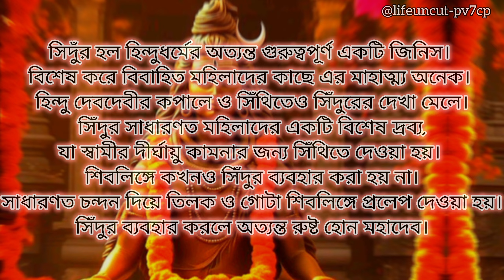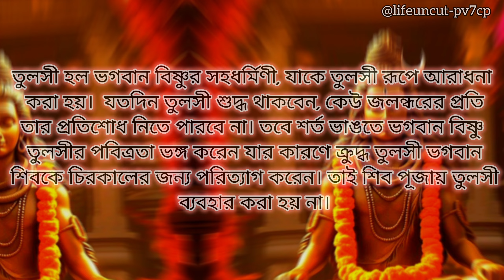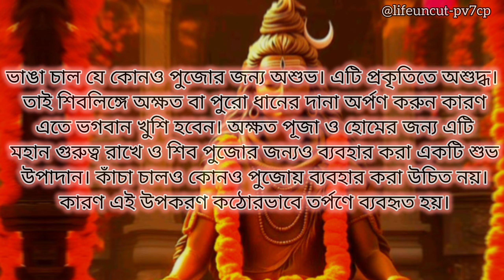বাবা মহাদেবের পুজোয় এই ভুলগুলো করলে প্রচন্ড রুষ্ট হন মহাদেব l Shiv Puja Vidhi l ওম নমঃ শিবায় 🕉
বাবা মহাদেবের পুজোয় এই ভুলগুলো করবে না l

শ্রাবণ মাসে শিব পুরাণ পাঠ করা শুভ। তাই এই মাসে অনেকে শিবপুরাণ পাঠ করে থাকেন। শিব পুরাণের মধ্যে শিব আরাধনা ও ভক্তির বিভিন্ন বিষয়ের উল্লেখ পাওয়া যায়। শিব নামের রহস্য, শিবলিঙ্গের রহস্য, শিবের রুদ্রাক্ষ ও ভস্মধারণ ইত্যাদি সমস্ত বিষয় সম্পর্কে বিশদ আলোচনা করা রয়েছে। এই শিব পুরাণেই আবার শিব পুজোর শ্রেষ্ঠ নিয়ম সম্পর্কে জানানো হয়েছে। শিব পুজোর শ্রেষ্ঠ নিয়ম কী জেনে নিন।

শ্রাবণ মাস শিবভক্তির শ্রেষ্ঠ মাস হিসেবে চিহ্নিত। প্রচলিত বিশ্বাস অনুযায়ী এই মাসে শিব ও পার্বতী মর্ত্যে নিজের ভক্তদের কাছাকাছিই বাস করেন। তাই এই মাসে নিয়ম-নীতি মেনে শিবের পুজো করলে তিনি শীঘ্র প্রসন্ন হন ও ভক্তদের সমস্ত দুঃখ-কষ্ট দূর করেন। শিব পুজো ও শিবের রহস্য সম্পর্কে বিস্তারিত বিবরণ পাওয়া যায় শিব পুরাণে (Shiv Puran)। কথিত আছে শ্রাবণ মাসে শিব পুরাণ (Sawan Shiv Puran) পাঠ করা অত্যন্ত শুভ। এর ফলে ব্যক্তির ওপর শিবের বিশেষ কৃপা হয়। শিব পুরাণের রুদ্র সংহিতায় শিব পুজোর শ্রেষ্ঠ নিয়ম সম্পর্কে জানানো রয়েছে। শ্রাবণ মাসের  দ্বিতীয় সোমবার সেই নিয়ম জেনে পুজো করলে সুফল পাবেন। নারদ ও ব্রহ্মার কথোপকথনের মাধ্যমে শিব পুজোর শ্রেষ্ঠ নিয়মের প্রসঙ্গ উঠে এসেছে যা সূত প্রকরণের মাধ্যমে জানা যায়।

  উত্তর দিকে মুখ করে শিবের পুজো করুন

ঘুম থেকে উঠে প্রার্থনা করুন

পুরাণ অনুযায়ী শিব পুজোর এই নিয়ম সমস্ত অভীষ্ট ও সুখ প্রদান করে থাকে। এর জন্য উপাসককে ব্রহ্মমুহূর্তে উঠে জগদম্বা পার্বতী ও শিবের স্মরণ করা উচিত। তার পর করজোরে তাঁর কাছে প্রার্থনা করা উচিত, 'হে দেবেশ! উঠুন হে ত্রিলোকীনাথ! উঠুন আমার হৃদয়ে বসবাসকারী দেব উঠুন এবং সমগ্র ব্রহ্মাণ্ডের মঙ্গল করুন হে প্রভু। আমি ধর্ম-অধর্ম জানি না। আপনার অনুপ্রেরণায় কাজ করি।'

শ্রাবণে শিব পুরাণ পাঠ করলে খুশি হন মহাদেব, জেনে নিন এই পুরাণ পাঠের নিয়মনীতি

নিজেকে শুদ্ধ করুন

এর পর গুরু চরণ স্মরণ করে নিজের শয়নকক্ষ থেকে বেরিয়ে নিত্যকর্ম ইত্যাদি থেকে নিবৃত্ত হন। জল দিয়ে দেহ শুদ্ধ করুন। দুই হাত ও পা ধুয়ে দাঁত পরিষ্কার করে নিতে হবে। এর পর ১৬ বার হাতে জল নিয়ে মুখ ধুতে হবে। সূর্যোদয়ের আগেই এই কাজ করে নিতে হবে। তবে ষষ্ঠী, প্রতিপদা, অমাবস্যা, নবমী ও রবিবার দাতুন করা উচিত নয়। নদী বা বাড়িতেই সময়ের মধ্যে স্নান করে নিন। রবিবার, শ্রাদ্ধ, সংক্রান্তি, গ্রহণ, মহাদান ও উপবাসের দিনে গরম জলে স্নান করবেন না। দিন অনুযায়ী তেল লাগাবেন। তবে যে ব্যক্তি নিয়ম মেনে প্রতিদিন তেল লাগান, তাঁদের জন্য তেল লাগানো কোনও দিনই দূষিত নয়। গ্রহণের দিনে সরষের তেল ব্যবহার করবেন না। পূর্ব বা উত্তর দিকে মুখ করে স্নান করুন। স্নানের পর দেবতা ও পিতৃপুরুষদের প্রসন্ন করার জন্য তর্পণ করুন। তার পর স্বচ্ছ পোশাক পরবেন।

 শিবের এই স্বরূপের পুজো করলে সম্ভব শত্রু নাশ, সুখ লাভ

পুজোর প্রস্তুতি

পুজোর স্থান পরিষ্কার ও শুদ্ধ করতে হবে। কাঠের আসনে বসে পুজো করলে অভীষ্ট ফল লাভ করা যায়। সেই আসনে বসে ভস্মের ত্রিপুণ্ড এবং রুদ্রাক্ষ ধারণ করুন। ত্রিপুণ্ড লাগালে জপ-তপ ও দান সফল হয়। তার পর মন্ত্রোচ্চারণ করে আচমন করুন। এবার পুজোর সামগ্রী একত্রিত করে নিন। জল, গন্ধ ও অক্ষতর পাত্র ডান দিকে রাখুন। তার পর গুরুকে স্মরণ করে পরিবার-সহ শিব পুজো করুন।

গণেশ, কার্তিক ও পার্বতীর পুজো

বুদ্ধি-সিদ্ধি -সহ গণেশের পুজো করতে হবে। ওম গণপতয়ে নমঃ মন্ত্র জপ করে তাঁকে নমস্কার ও ক্ষমা প্রার্থনা করুন। কার্তিক ও গণেশের পুজো এক সঙ্গে করতে হবে। তার পর দ্বারে উপস্থিত লম্বোদর নামক দ্বারপালের পুজো করুন। তার পর পার্বতীর পুজো করতে হবে। চন্দন, কুমকুম, ধূপ, দীপ ও নৈবেদ্য সহযোগে শিবের পুজো করুন। বাড়িতেই মাটি, সোনা, রুপো, ধাতুর শিব প্রতিমা রাখুন। মাটির শিবলিঙ্গ তৈরি করে স্থাপনা করে প্রাণ প্রতিষ্ঠা করুন।

মহামৃত্যুঞ্জয় মন্ত্র জপ করেন? এই নিয়মগুলি মেনে চলেন তো? না-হলে এখনই জানুন

মহাদেবের আবাহন

বাড়ির মধ্যে পুজো করার সময় মন্ত্রোচ্চারণ করতে ভুলবেন না। শিব পুজোর সময় উত্তর দিকে মুখ করে বসবেন। আসনে বসে গুরুকে নমস্কার করুন ও অর্ঘ্যপাত্র দিয়ে শিবলিঙ্গে জল অর্পণ করুন। তার পর শান্ত মনে মহাদেবের আবাহন করতে হবে।

অভিষেক ও পুজো

আবাহনের পর শিবের আসন স্থাপন করুন। এর পর পাদ্য ও অর্ঘ্য দিন। পঞ্চামৃত দিয়ে শিবলিঙ্গের স্নান করান। তার পর মন্ত্রোচ্চারণ করে সমস্ত সামগ্রী প্রদান করুন। সুগন্ধী চন্দনের প্রলেপ লাগিয়ে সুগন্ধিত জল ধারা দিয়ে শিবের অভিষেক করুন। আচমন করে জল ও বস্ত্র অর্পণ করুন। মন্ত্রোচ্চার করে শিবকে তিল, যব, গম, মুগ ও বিউলি ডাল অর্পণ করুন। এর পর এক এক করে পুষ্প অর্পণ করতে হবে। শিবের প্রতিটি মুখে পদ্ম, শতপত্র, শঙ্খপুষ্প, কুশ পুষ্প, ধুতুরা, মন্দার, দ্রোণ পুষ্প, তুলসীদল ও বেলপাতা অর্পণ করুন। বেলপাতা অর্পণ করলে শিবের পুজো সফল হয়। এবার সুগন্ধিত চূর্ণ ও সুবাসিত তেল অর্পণ করুন। গুগ্গল ও অগরুর ধূপ দেখান। ঘিয়ের প্রদীপ প্রজ্জ্বলিত করুন। নৈবেদ্য ও তাম্বুল অর্পণ করে পঞ্চপ্রদীপের আরতি করুন। শিবের পায়ের সামনে চার বার, নাভির সামনে দুবার, এক বার মুখের সামনে ও সমগ্র শরীরে সাত বার আরতী দেখান। এর পর শিবের পরিক্রমা করুন।

 শ্রাবণে শিবের এই ১০৮টি নাম জপ করুন, দূর হবে বিপত্তি

প্রার্থনা করুন

এর পর শিবের কাছে নিজের মনস্কামনা পূরণের প্রার্থনা করুন। তার পর অজ্ঞানত কোনও ভুল হয়ে গেলে তার জন্য ক্ষমা প্রার্থনা করুন। শিব পুরাণ অনুযায়ী এই নিয়ম মেনে পুজো করলে ব্যক্তি মোক্ষ লাভ করতে পারে।